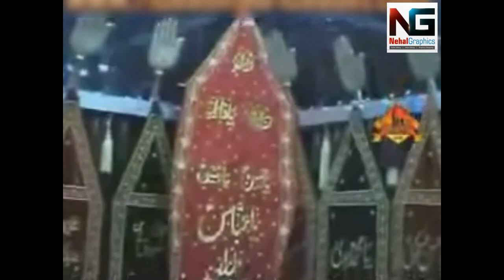Abbas (a.s.) Hoon | By Wajhi Hassan Zaidi | Edit by: Nehal Graphics